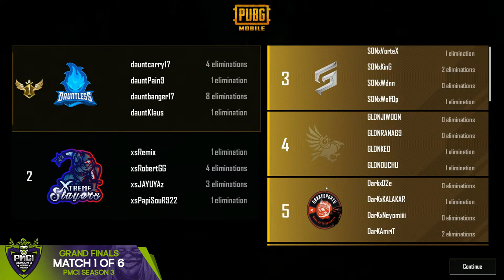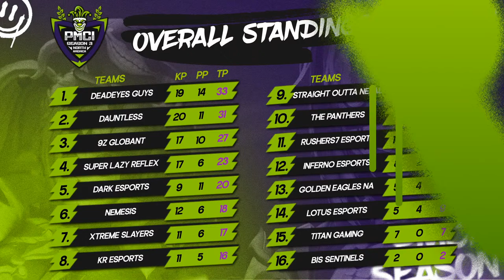🔴 LIVE - PMCI SEASON 3 - GRAND FINALS - DAY 1🔴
If you'd like to donate, anything helps and will go towards improving my setup and streams!